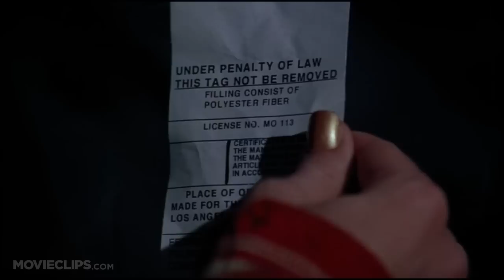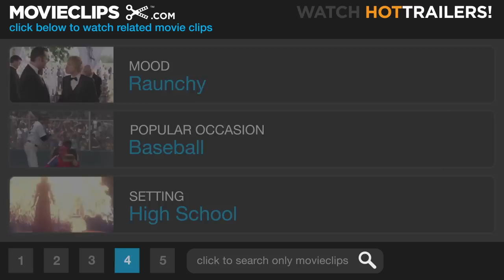Shriek If You Know What I Did (4/10) Movie CLIP - Barbara's Last Period (2000) HD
CLIP DESCRIPTION:
Barbara (Julie Benz) finds out she has STDs and then remembers an awful thing that the killer knows about her.

FILM DESCRIPTION:
Several of the biggest teen horror hits of the 1990s get slashed in this satiric comedy. Hagitha Utslay (Tiffani Amber Thiessen) is a television reporter with Empty-V News who is covering a series of murders that have the students of Bulimia Falls High School quaking in their boots. The school's principal (Coolio) knows something must be done and decides to hire a top security force to protect the student body; unfortunately, he has to settle for Doughy (Tom Arnold), an inept rent-a-cop who recently lost his job patrolling a shopping mall. Shriek If You Know What I Did Last Friday the 13th also features Shirley Jones, Simon Rex, Majandra Delfino, and Jimmie Walker; the film was directed by John Blanchard, who previously helmed episodes of the television series The Kids in the Hall and SCTV.

CREDITS:
Cast: Harley Cross, Simon Rex, Julie Benz, Danny Strong, Majandra Delfino, Shirley Jones
Director: John Blanchard
Producers: Doug Blake, Harold Bronson, Kai Ephron, Richard Foos, Joel Morrish, Stephen Nemeth, Andrew Ooi, Robert Shaw
Screenwriters: Sue Bailey, Joe Nelms